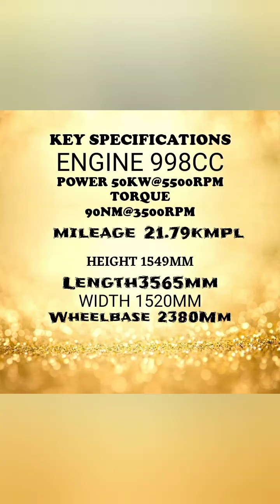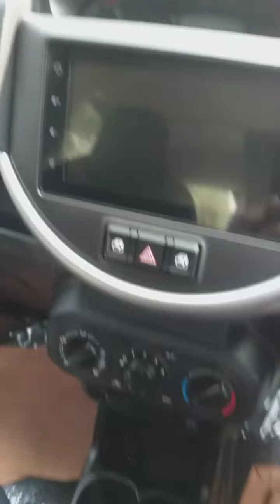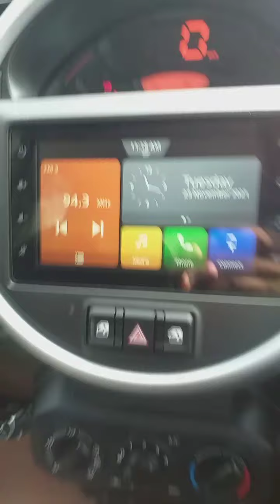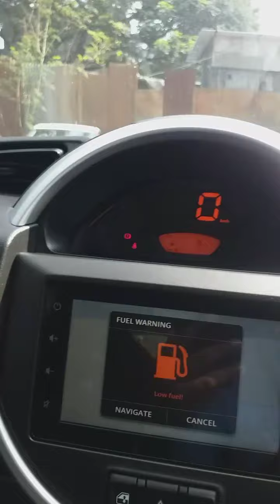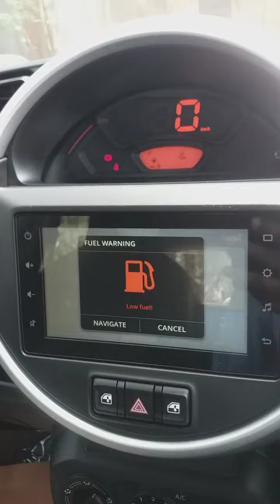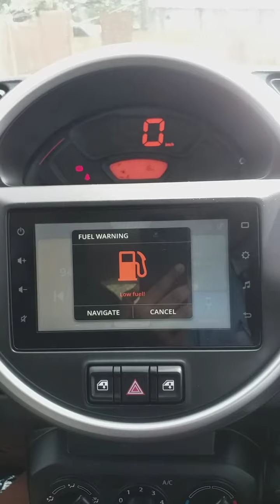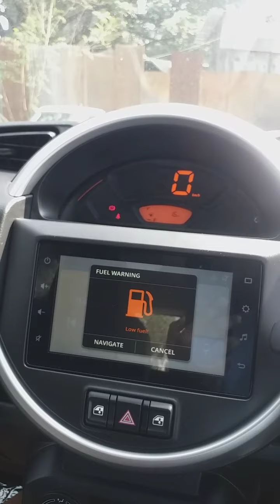NEW SPRESSO BS6 VXI+ 2021 VALUE FOR MONEY CARR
MODEL  VXI+ FEATURES  MILEAGE   SPECIFICATIONS   ENGINE   POWER   TORQUE
DETAILS  SMART INFOTAINMENT SYSTEM